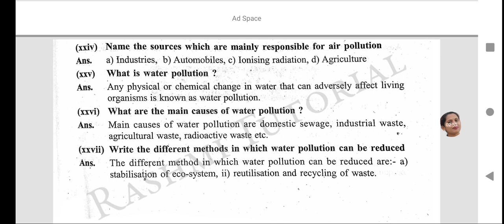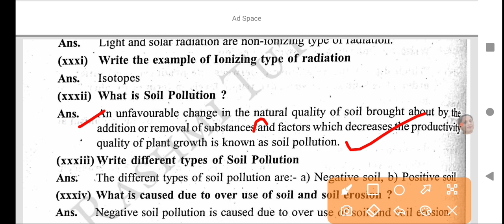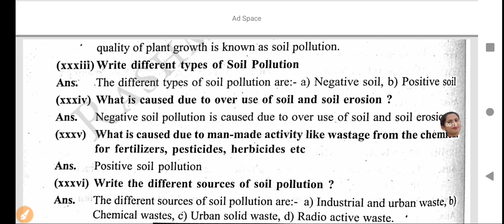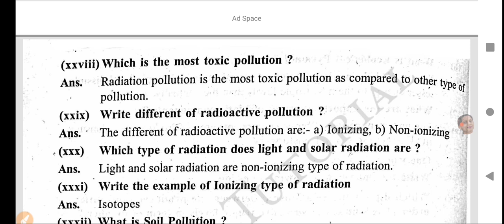What Is Water Pollution | Unit 1 Evs | +3 1St Year | One Word Question | Odisha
Every Day Class Time 7 pm